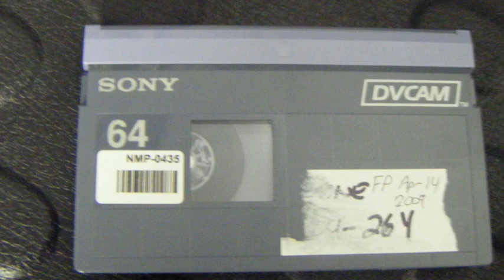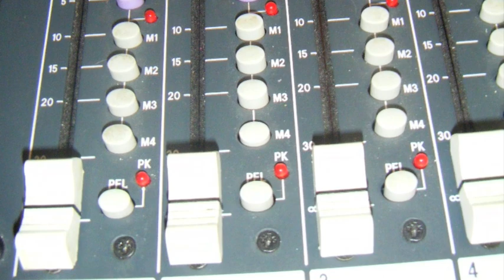Rogers TV Volunteer Video Guide Audio and VTR: Video Tape Recorder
An introduction to the Volunteer Program at Rogers TV